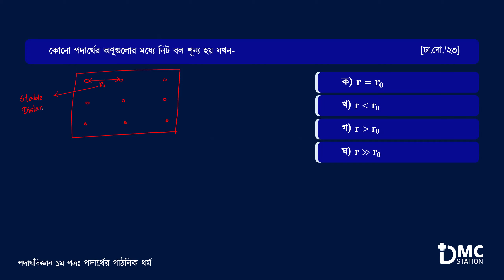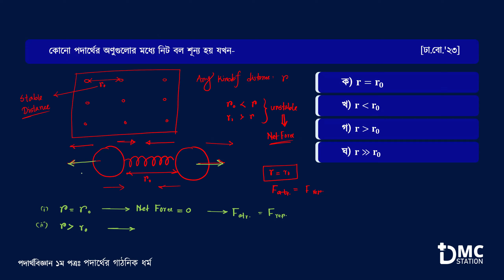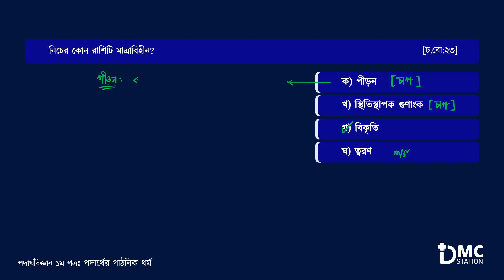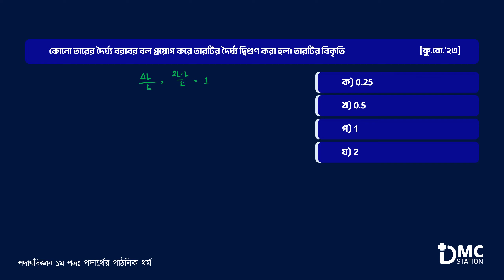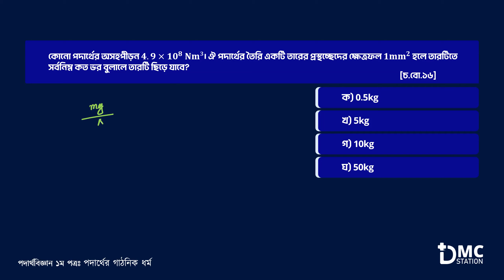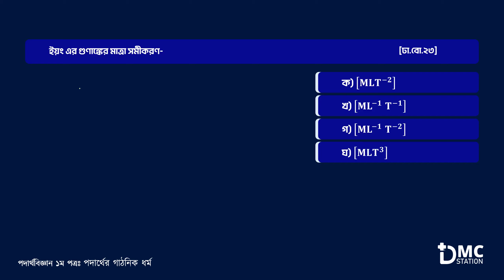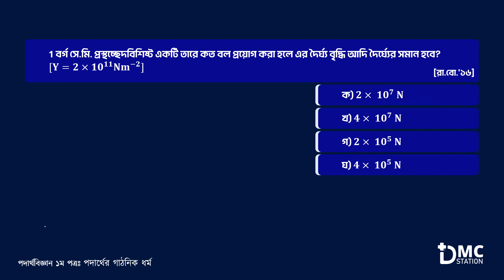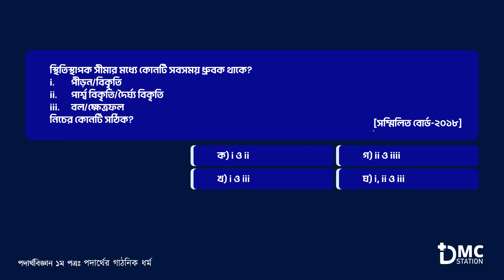স্থিতিস্থাপকতা – MCQ Booster Series